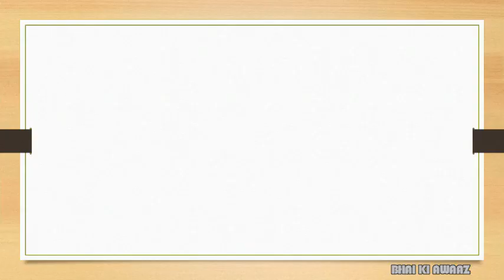क्यों मनाते हैं हरियाली तीज ? Kyo Manate Hai Hariyali Teej? why we celebrate hariyali teej?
क्यों मनाते हैं हरियाली तीज ? Kyo Manate Hai Hariyali Teej? why we celebrate hariyali teej? Janiye Hindi main
BKA gyan and stories
पौराणिक कथाएं